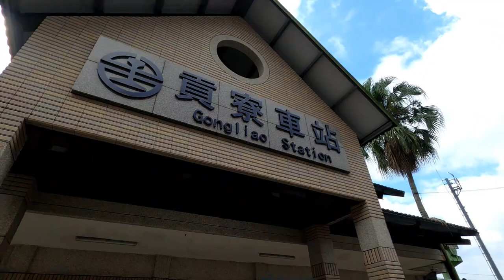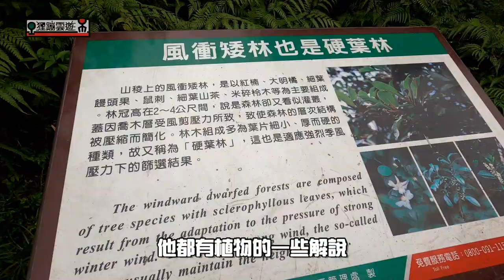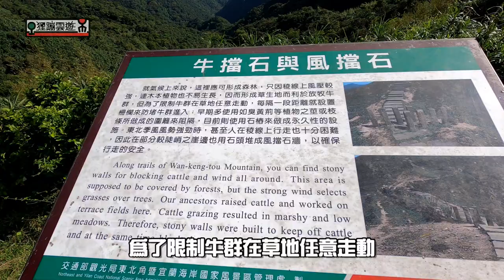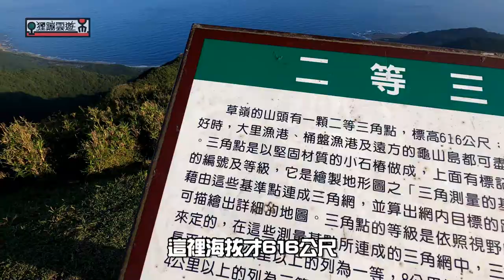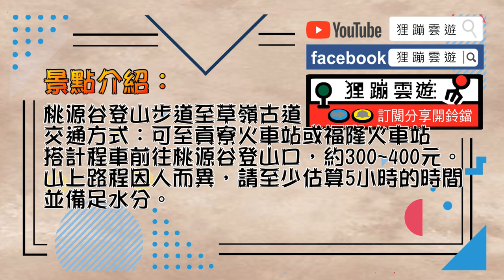踏入一望無際的360度大平原，在稜線上與牛共舞，7小時桃源谷步道、草嶺古道內寮線大縱走~『狸蹦雲遊』│貢寮一日遊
傳統的草嶺古道大家都爬過了嗎？這次我們要走一個不一樣的路線，沿著稜線前進的路上，除了可欣賞360度的大草原外、近距離與水牛拍照，右側還有龜山島陪伴，景色十分優美。

路線參考：搭車至貢寮火車站，搭乘私人計程車至桃源谷登山口(蕭家莊)開始登山，一路經過桃源谷大草原、大溪線制高點、觀景平台、牛里觀景平台、灣坑頭山、桃源古道第一座涼亭、桃源谷休息亭後至啞口涼亭，經客棧遺址後，一路走到大里火車站後，再搭火車離開。

透過這個的推薦連結註冊，你們就可以獲得新臺幣100元的獎勵金唷！